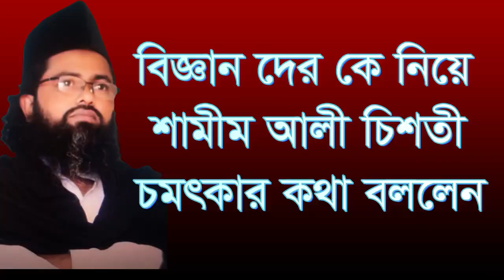,,বিজ্ঞান দের নিয়ে শামীম আলী চিশতী চমৎকার কথা বললেন,biggan der nie shamim ali chisty chmotkar,